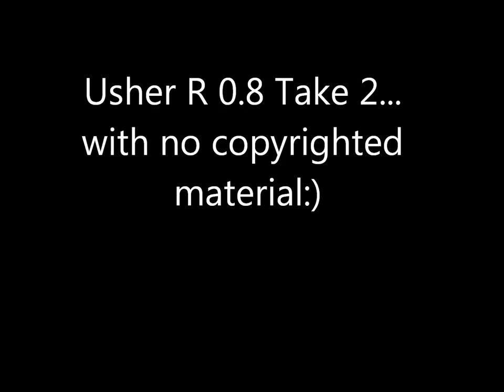Usher Amp Take 2.wmv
Usher Amp actually playing and this time I used music that I have permission to use:)  I did, however, edit the video so the music appears to just stop -- it didn't just stop...I cut the video because of bad language.